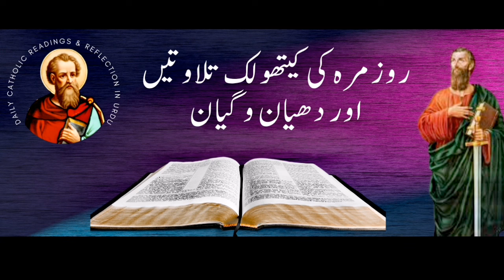Daily Catholic scripture readings and reflection fourth week Wednesday 31.1.2024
Reader: Sr, Nomi Salamat, fsp and reflection by Rev, fr. Arnold Haredia